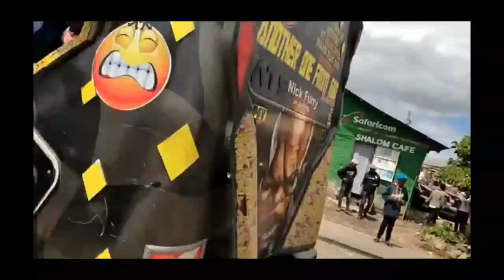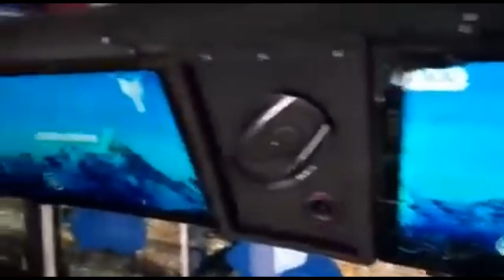WEEKEND EDITION featuring RAH DIGGA